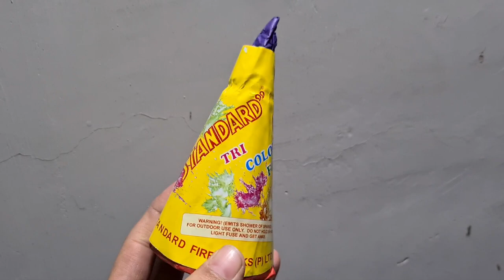21 different types of ANAR TESTING||testing different types of flower pots|testing diwali stash 2020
Penta colour fountain- 214 rs
Rangeela 170
Colour flower giant 220
Colour world 378 rs
Rangoon 108 rs(2 pcs)
Super rangeela 255 rs
Colour kothi Shree pothi 230 rs
Colour kothi Ajanta-155
Multi colour fountain 230
Colour kothi Krishna 155(5pcs)
Guria matka anar big- 178(5pcs)
Guria matka small- 150
Golden penny 145(5pcs)
Super flower pots-191(5pcs)
Standard tricolour pots-360(5pcs)
Krishna green colour pots 230 rs
Cock tricolour pot- 230 rs(5pcs)
Railway signal lights- 70 rs
Colour kothi big Ajanta-255
Rang barat- 237(2pcs)
Mario-108 rs(2pcs)

TESTING 21 DIFFERENT TYPES OF ANAR
WHICH ANAR TO BUY

FANCY FIREWORKS
FIRECRACKERS
BEST FIRECRACKERS
SOUNDLESS CRACKERS
STANDARD FIREWORKS
SHREE POTHI

SKJ FESTIVALS
DIWALI DATE
DIWALI PUJA 2020
DIWALI VIDEO
DIWALI FESTIVAL
DIWALI FIREWORKS